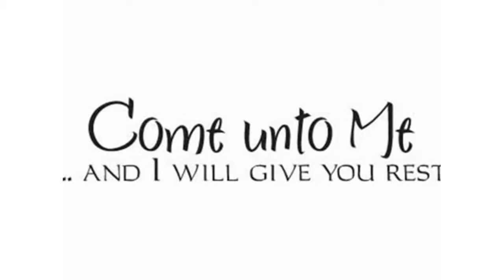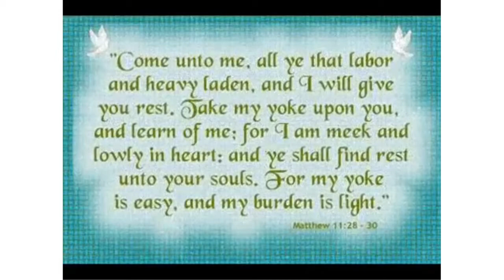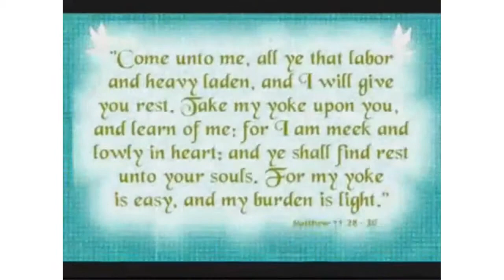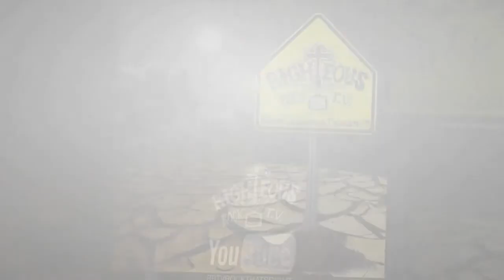Whitecross Come Unto The Light 2.0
Whitecross and
RighteousRockTV.com
"ROCK that's RIGHT" TM